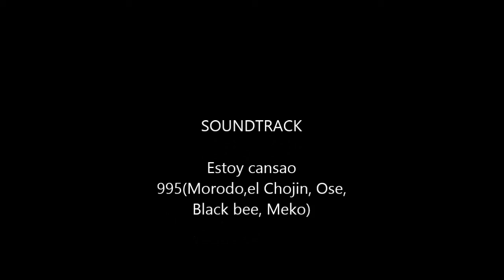FLORES EN EL DESIERTO COMPANHIA OHANA